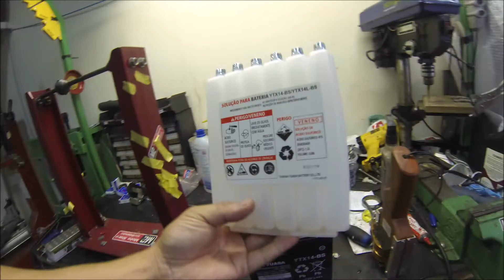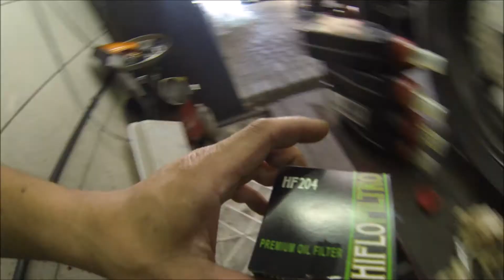13 a 17/03/18 - Parte 2: Balanceamento estático de roda de moto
- Boulevard M800 - Lavagem

- Boulevard C1500 - Lavagem e balanceamento roda dianteira

- R1200GS - Ativação e troca da bateria

- Speed Triple - Lavagem

- CB1300 Super Four - Troca de óleo e filtro de óleo

* Lavagem
* Pneus